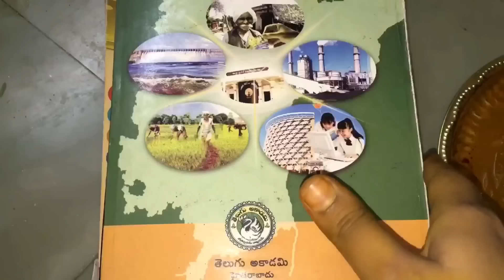వినాయక చవితి పూజా విధానం,మండపం అలంకరణ తెలుగులో🙏Ganesh Chaturthi Pooja At Home👍Palavelli Decoration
Vinayaka Chavithi Pooja Vidhanam | Vinayaka Chavithi  Vratham Palavelli Decoration At Home 2019 | Vinayaka Chavithi Vratha Kalpam | Vinayaka Chavithi Vratham

ఇంట్లో చేసుకొనే వినాయక చవితి వ్రతం | Vinayaka Chavithi Pooja Vidhanam Palavelli Decoration At Home

Prasadam Recipes
9 రోజులకు సరిపడా ప్రసాదాలు